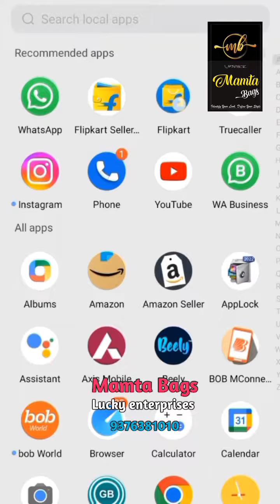October 26, 2022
Document from Raj